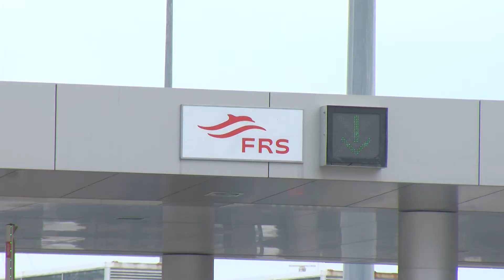Casi 20.000 vehículos pasan por el puerto de Algeciras durante el fin de semana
El Puerto de Algeciras ha soportado este fin de semana la mayor afluencia de viajeros desde que comenzó la Operación Paso del Estrecho. Casi 20.000 vehículos han pasado por el puerto durante estos días. Hoy en cambio domina la tranquilidad.